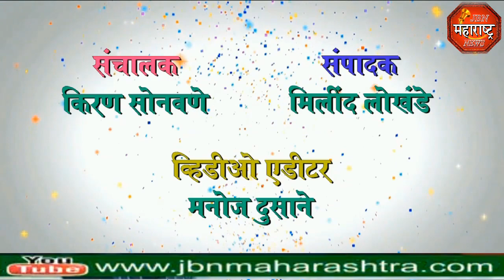jbn maharashtra news jalgaon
राज्यस्तरीय मराठी तावडी बोली संमेलन